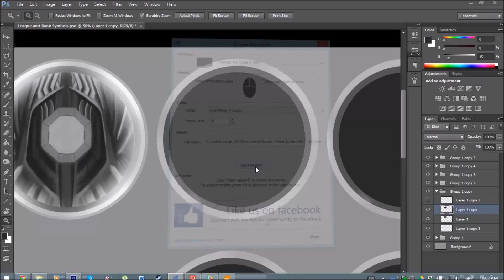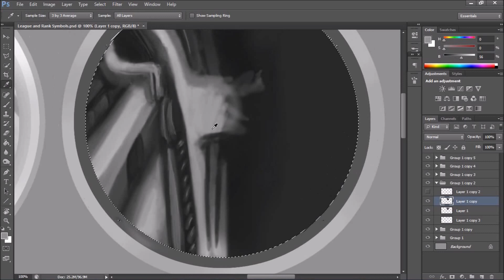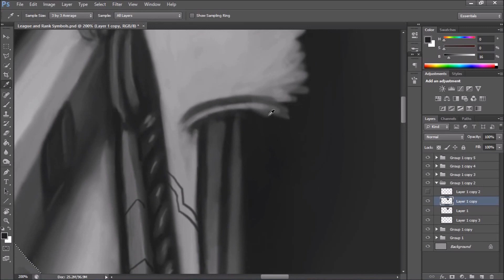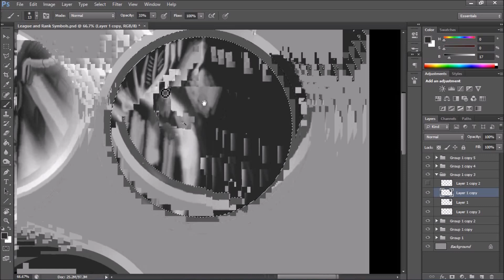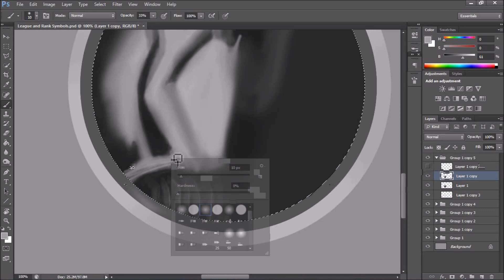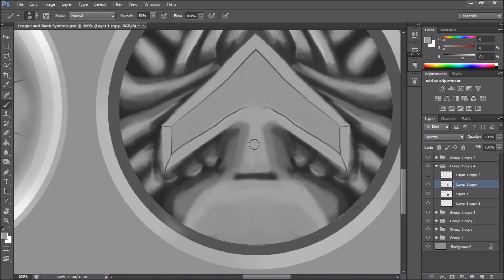League and Rank Symbols Concepts - User Interface Design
Sped up video of design process for League and Rank Symbols for Ragiva games, for their game Cyborg Rage.

If you liked the video, hit Like. Thanks! :)